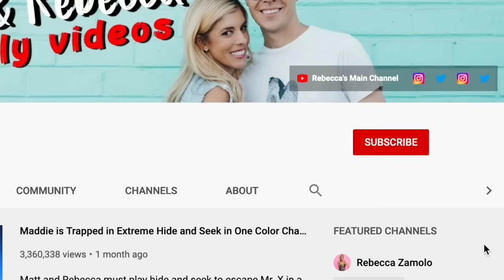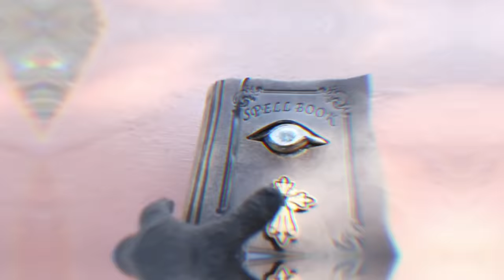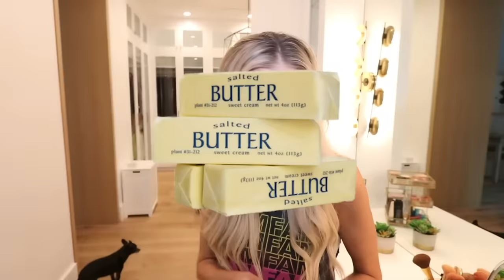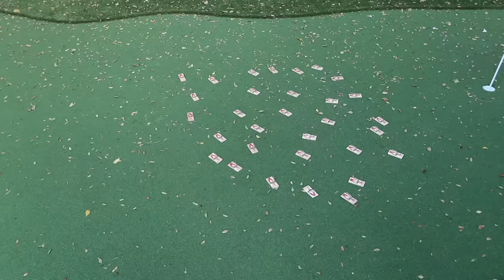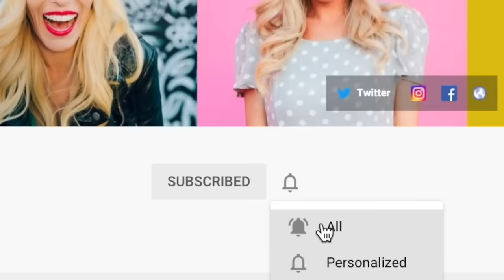100 DARES in 24 Hours Challenge! The Imposter is AMONG US!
Is there an imposter among us? Download and play Cooking Diary for FREE today

First Rebecca Zamolo posted Becoming a MOM to Siblings for 24 Hours Challenge! (Sisters Spy and Test), that was right after Matt and Rebecca uploaded I am the IMPOSTER! Surprising My Friends in HOCUS POCUS Movie in Real Life for 24 Hours! Earlier in the week the Game Master network created Hot Vs Cold Challenge ASMR Game to Find Imposter from Hocus Pocus! Now in order to activate the mysterious camera we need to do dares on each other.  Maybe if we do 100 dares in 24 hours it will unlock and let us take a photo.  Matt has to do so many embarrassing dares that the zamfam gave him on instagram.  Do you think it will unlock the camera?  Do you think there is someone working against us like an imposter among us?  In real life this might be the scariest thing we have done.  Also, can we trust Daniel?